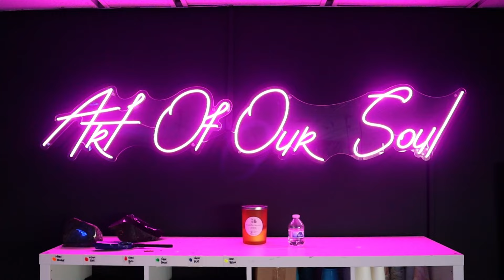Painting A New Life: The 'Hope Dealer's Artful Approach To Healing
In this episode of "Let's Go Recovery," host Tracy Tingue welcomes Christin Day at her unique studio, Art of our Soul, in Phoenix, Arizona. Christin shares the studio's mission to provide a healing space through art for trauma survivors, addicts, and alcoholics. The conversation delves into how the studio creatively integrates music with art therapy, offering a therapeutic and fun environment for healing. Christin discusses her collaborations with various treatment centers and her personal connection to the work, highlighting her journey through addiction and recovery. This episode offers a poignant look at the transformative power of art and personal resilience in overcoming life's challenges.